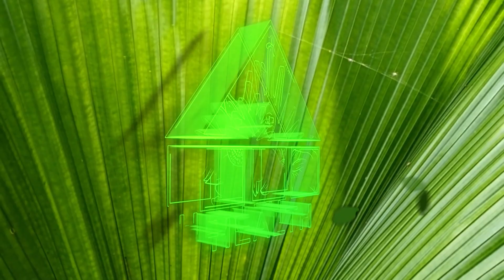పిల్లలు హైపర్ యాక్టివ్ ఉండడానికి కారణాలు ఇవే..! | Dr. S A Kumar | PMC Health